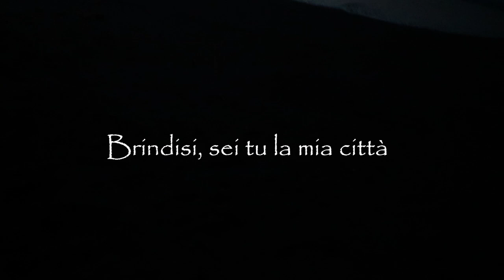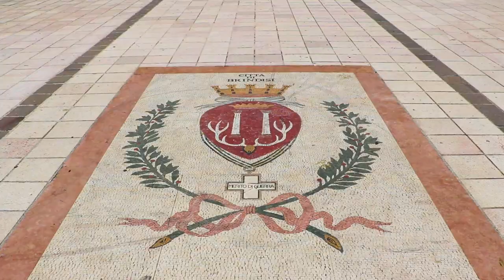Brindisi, sei tu la mia città